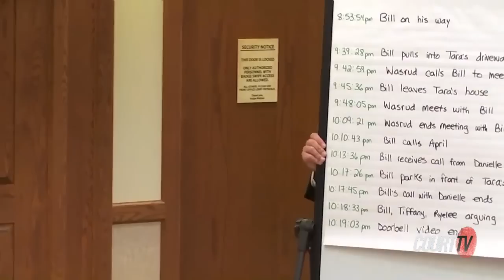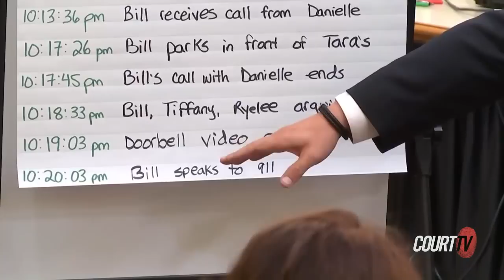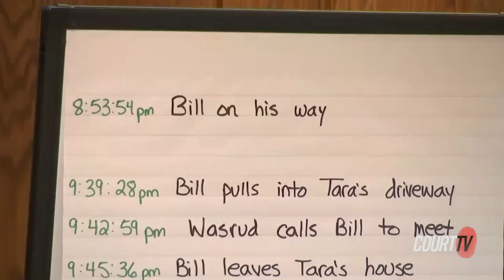Victim's Mother Testifies to Night of Murder in Stolen Reptile Murder Trial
Tiffany Powell, the mother of victim Rylee Manente-Powell and the defendant's girlfriend, testified about the night her son was allegedly killed by William Zelenski. CourtTV What do YOU think? Was this murder or an accident?